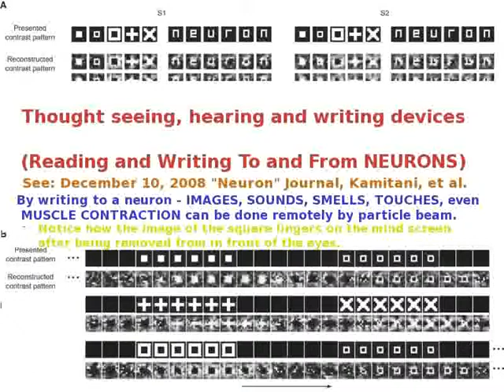136cTed Huntington - experiment silence changes perception of melody3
136cTed Huntington - experiment silence changes perception of melody3